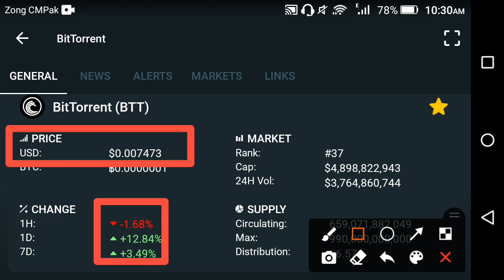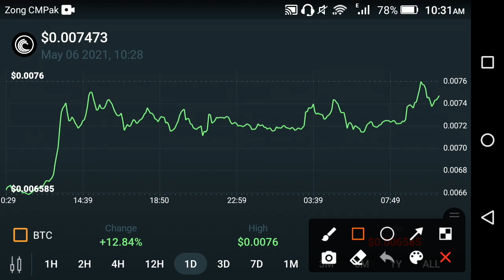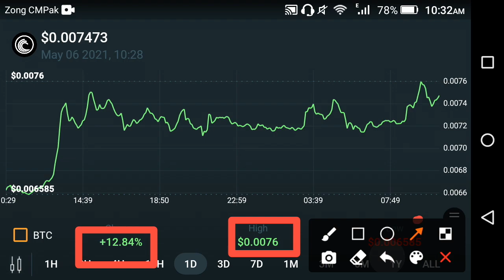Bittorrent urgent update!! || Bittorrent coin price prediction || Btt news today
Bittorrent Holders Don't do this Mistake!! || Bittorrent coin price prediction || Btt news today